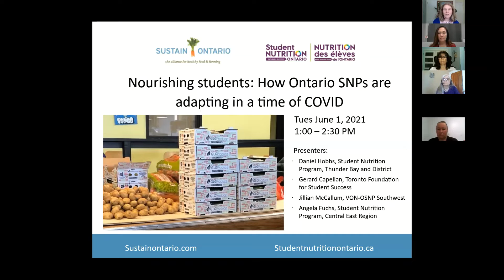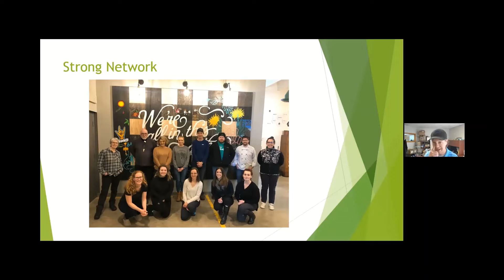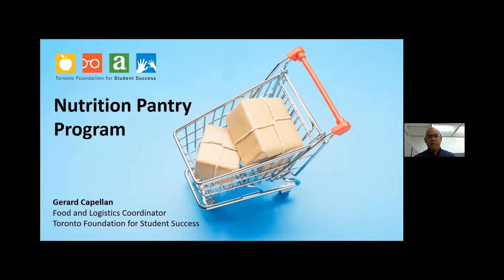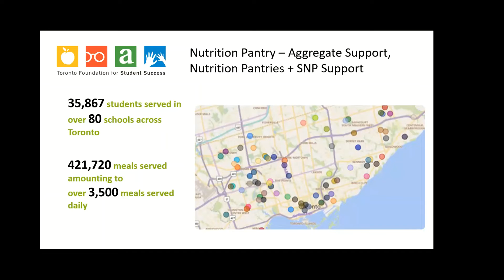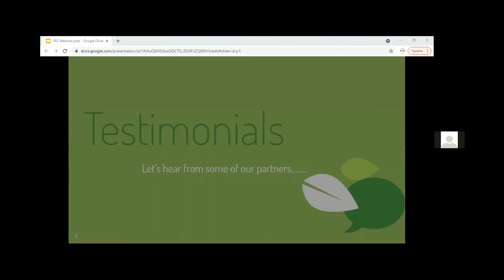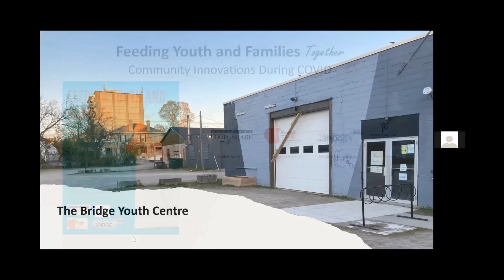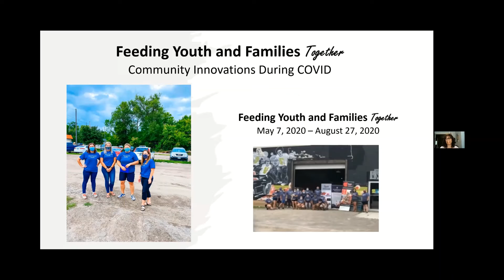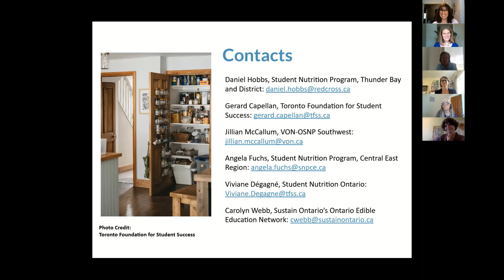Nourishing students: How Ontario SNPs are adapting in a time of COVID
This 90-minute webinar, held on June 1, 2021, focused on how Student Nutrition Programs (SNPs) in Ontario have been navigating the current COVID reality to meet the nutrition needs of students.

The following speakers shared their experiences:
- Daniel Hobbs, Student Nutrition Program, Thunder Bay and District (How to reach/identify your virtual learner)
- Gerard Capellan, Food and Logistics Coordinator, Toronto Foundation for Student Success (Nutrition Pantry)
- Jillian McCallum, VON-OSNP Southwest (School Food Delivery Program)
- Angela Fuchs, Student Nutrition Program, Central East Region (Feeding Youth and Families Together - Community Innovations During COVID)